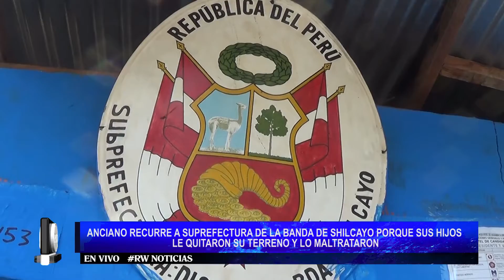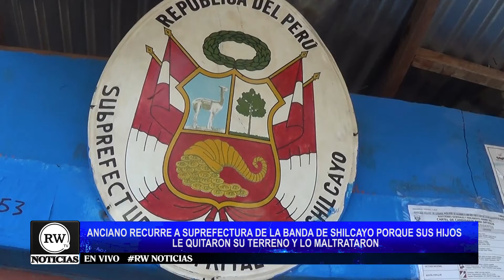ANCIANO RECURRE A SUPREFECTURA DE LA BANDA DE SHILCAYO PORQUE SUS HIJOS LE QUITARON SU TERRENO Y